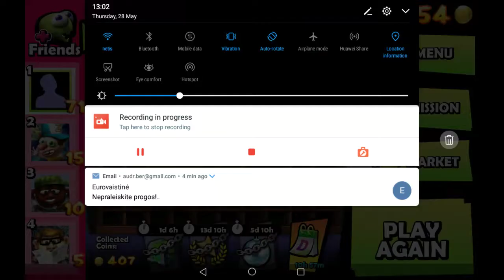Zombie tsunami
Today I play Zombie tsunami
Song: dua Lipa Physical instrumental
Song: Drake Passionfruit (MORTi Deep Remix)